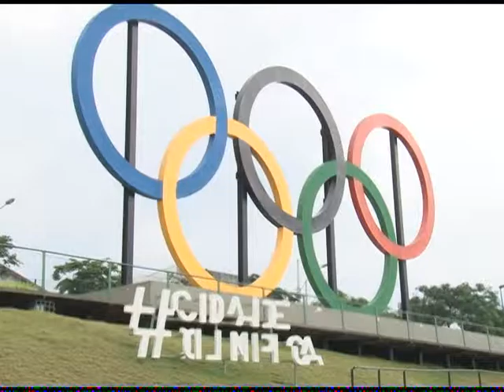Agenda Cultural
É a hora de ficar por dentro das estreias do cinema e dos principais eventos culturais deste final de semana. Confira a nossa agenda cultural.